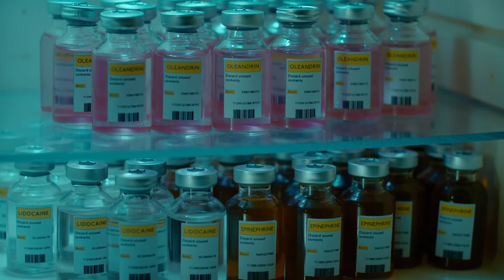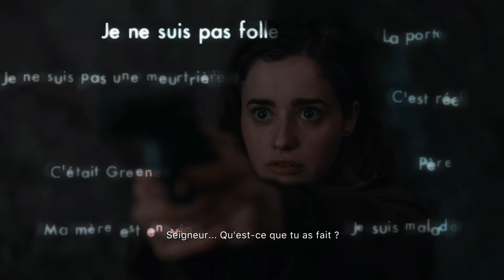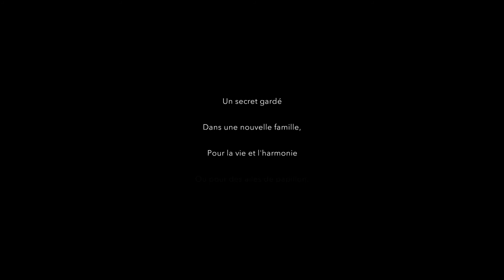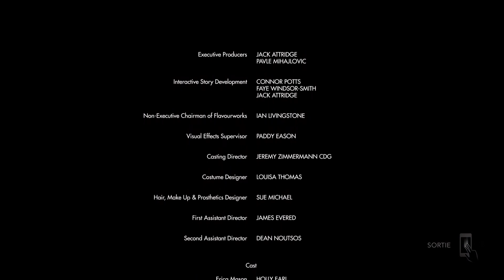Erica partie 3|vraie ou faux|fin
Erica sombre t-elle dans la folie. Mystère